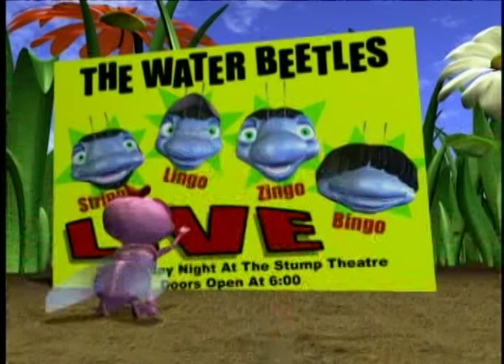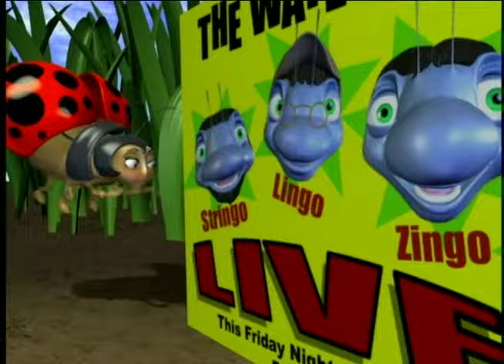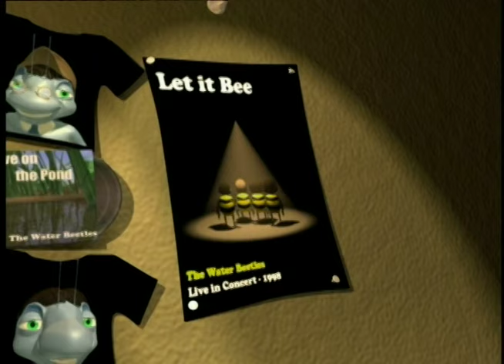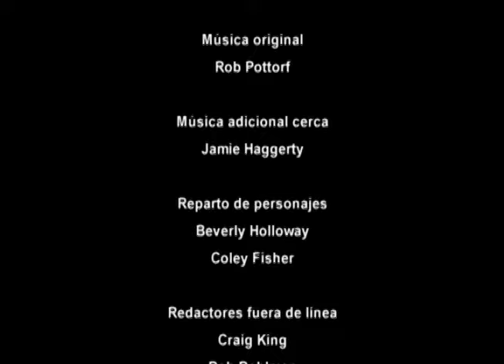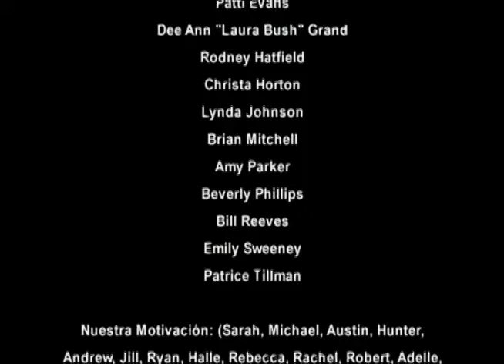Hermie Y Sus Amigos - EP 02: Flo La Mosca Mentirosa - Alaba Kids (Película Cristiana Para Niños)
¡Dale MANITA ARRIBA y disfruta está película con nosotros!

Hermie Y Sus Amigos

Episodio No. 02: Flo  La Mosca Mentirosa

Hermie y los amigos de Max Lucado tiene el orgullo de presentar la segunda película de esta serie.

Flo, la mosca mentirosa, les enseña a los niños, por medio de historias muy humorísticas, canciones divertidas y un diálogo inteligentemente escrito, la importancia de decir la verdad sin importar las circunstancias.

Apoyándose en Proverbios 19:5 que dice que nadie se sale con las suyas mintiendo, Flo, la mosca mentirosa, les enseña a los niños, por medio de historias muy humorísticas, canciones divertidas y un diálogo inteligentemente escrito, la importancia de decir la verdad sin importar las circunstancias. Aparte de no inventar mentiras, los niños serán animados a no "gritar lobo", o adornar la verdad un poquito para verse mejor.